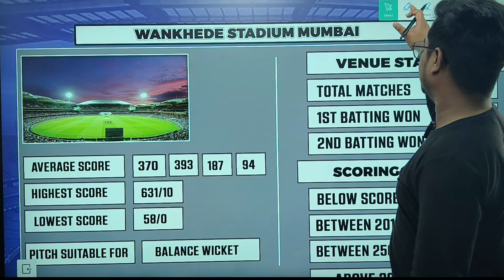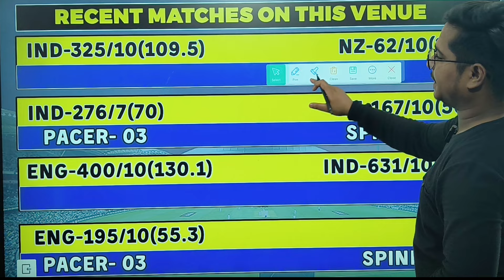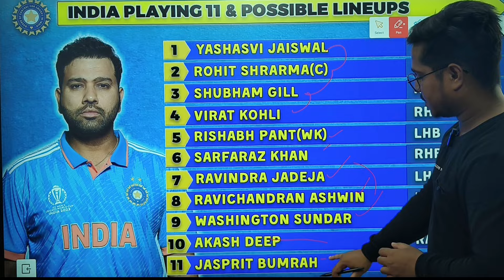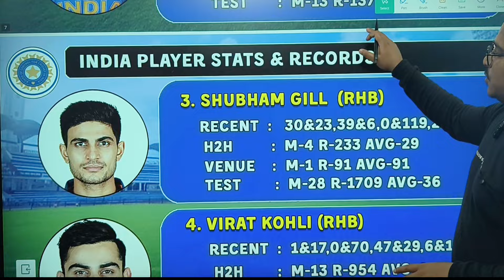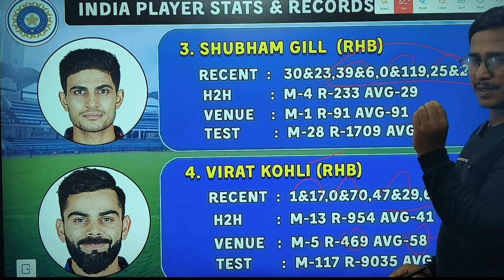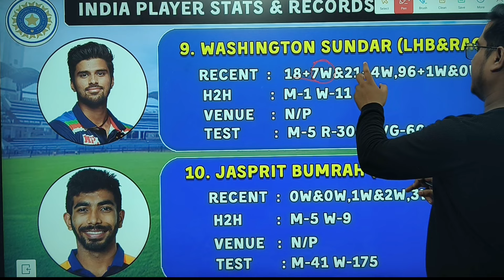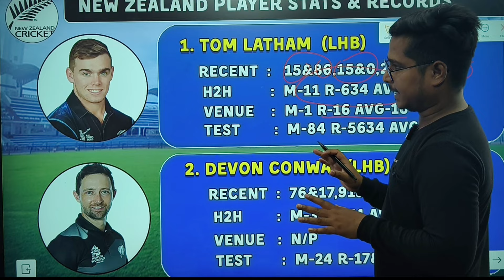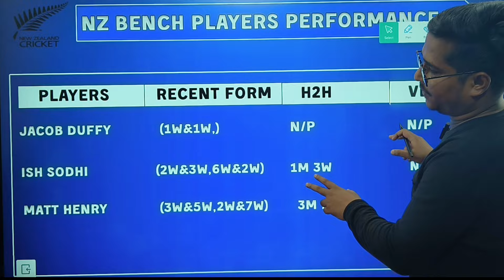IND vs NZ 3rd Test Dream11 Prediction | Ind vs Nz Dream11 Team | IND vs NZ Pitch Report Today Match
India vs New Zealand Test Dream11 Prediction
IND vs NZ 3rd Test
IND vs NZ Test 2024
IND vs NZ Test Dream11 Prediction
IND vs NZ Test Dream11 Team
IND vs NZ Pitch Report Today Match
IND vs NZ 3rd Test Dream11 Prediction